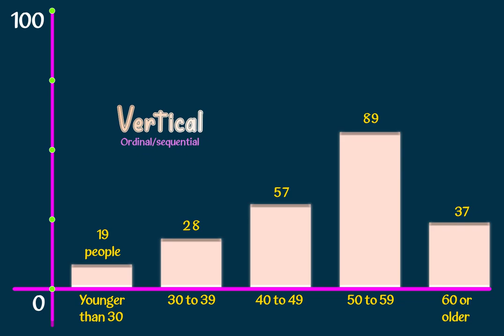Vertical bar graph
after effects,green screen,chroma key,how to